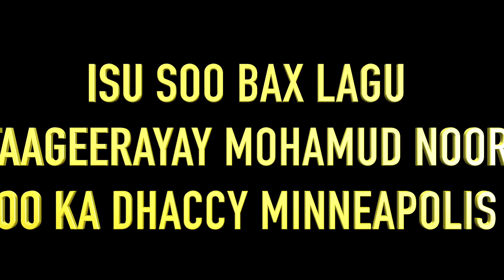ISU SOO BAX LAGU TAAGEERAYAY MOHAMUD NOOR OO U TAAGAN MINNESOTA HOUSE MINNEAPOLIS 2018